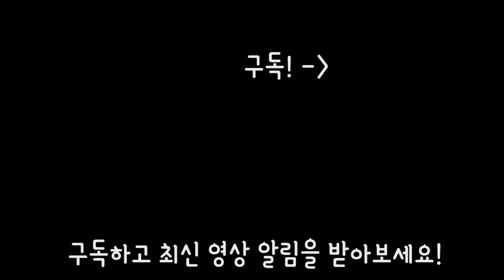비빔냉면과 숯불고기 먹방 | 리얼사운드 | 물냉면 | 돼지갈비 | Eating noodle & meat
안녕하세요! 오늘은 비빔냉면과 숯불 돼지고기 구이 리얼사운드 먹방 영상 입니다.

댓글로 비빔면에 삼겹살! 을 해달라고 하신 분이 계셨는데, 이러저러 하다보니 ㅋㅋ 비빔냉면에 숯불 돼지구이가 되버렸습니다 ㅋㅋ
비빔면에 삼겹살은 다음에 해보는 걸로...!(한 번도 못먹어봤는데 꼭 먹어보고 싶습니다 + _+)

물냉면은 원래 먹을 생각이 없었는데 일정금액 이상 시켜야 배달이 되어서 어쩔 수 없이 시켰는데 진짜 맛있네요 ㅋㅋㅋ

육쌈냉면 먹는 느낌! ㅎ

지난번 마라 불닭볶음면 영상에서 이 부딪히는 소리가 거슬리다는 분들이 계셨는데, 그 때는 면이 좀 불어서.. 어쩔수가 없었어요. 이번에는 면이 쫄깃쫄깃해서 이 부딪히는 소리는 안날거에요! (신경도 썻구요 ㅎ)

헤헷

1.리얼사운드 먹방 : 실감나는 이팅사운드, 먹방으로 먹는 즐거움을 공유하는 영상, 친구들에게 이 음식 같이 먹자고 어필하고 싶을 때, 다이어트 중이라 먹고 싶지만 참아야 할 때, 심심할 때, 쉬고 싶을 때 보시면 좋습니다!

2.홍사운드 더보기 : 홍사운드의 일상, 다양한 팁과 노하우, 장비리뷰, 가족영상 등

3.요리초보 홍 : 쉽고 간편한 요리를 재치있고 재미있게 풀어낸 신개념 요리영상.

4.ASMR 롤플레잉 : 홍사운드만의 매력과 상상력이 묻어나오는 B급 감성 롤플레잉 ASMR

5.긍정부스터(실시간 스트리밍) : 매주 수요일 저녁 10시 30분! 홍사운드와 실시간으로 소통하며 즐거운 저녁시간을 보내요!

1. 맛있게 음식 먹는걸 보고 싶어서, 아재가 좋아서(?), 식욕을 자극받기 위해(?)
2. 소리가 좋아서, ASMR 을 원해서

이거든요.